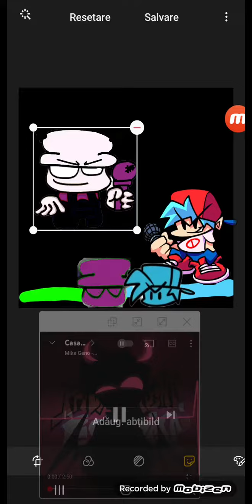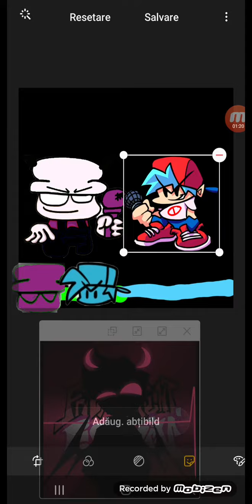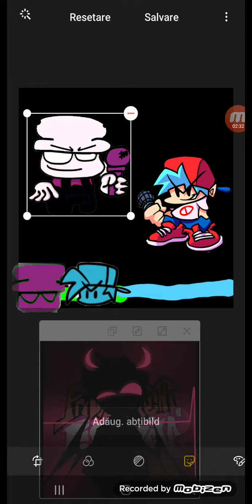Casanova but bambi sings it